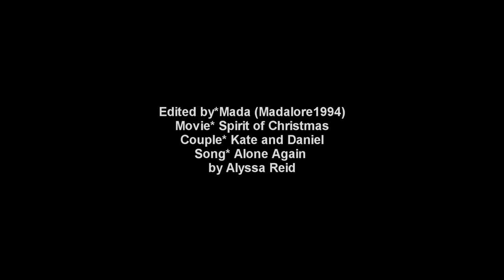Kate and Daniel || alone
HD + EARPHONES please. ♥

○ Dedication:
○ Fandom: The Spirit of Christmas
○ Coloring:mine